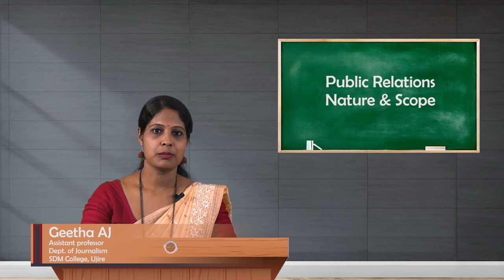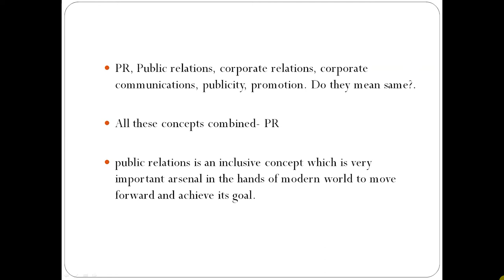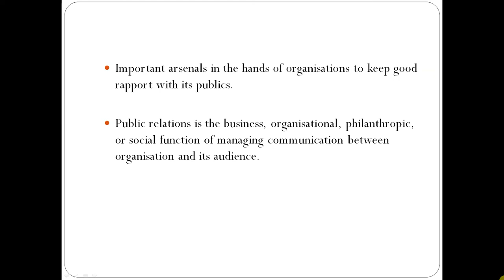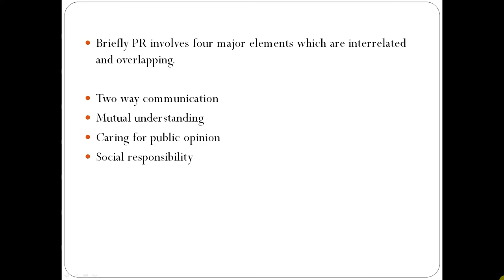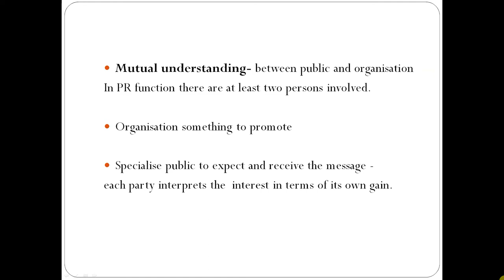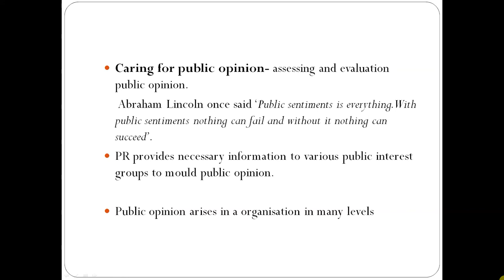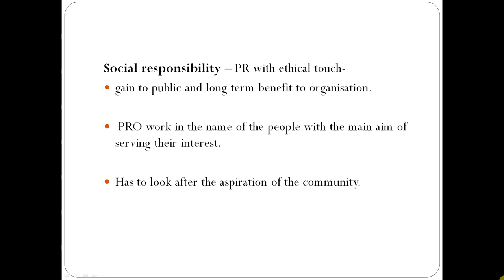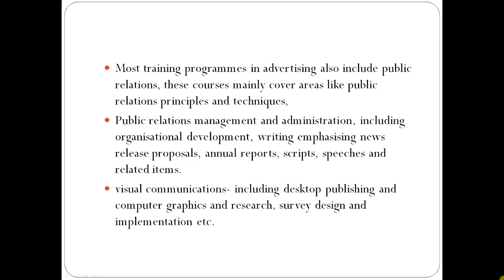SDM E-Learning: Public Relations Nature & Scope (Geetha AJ)